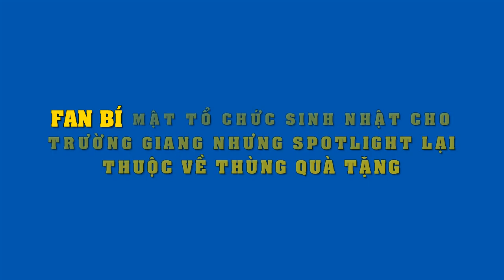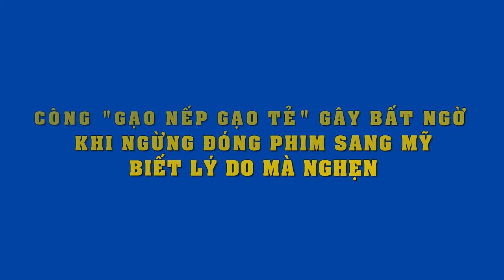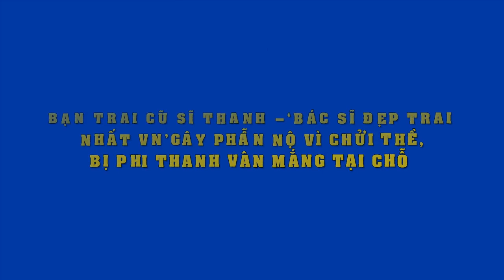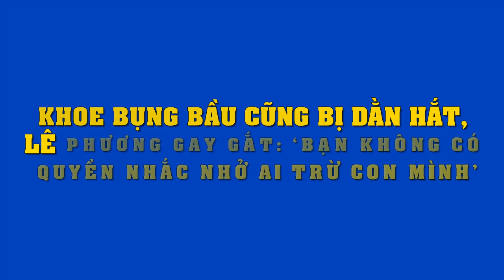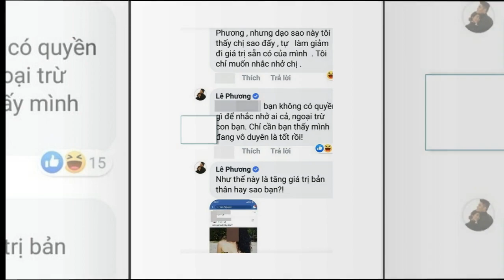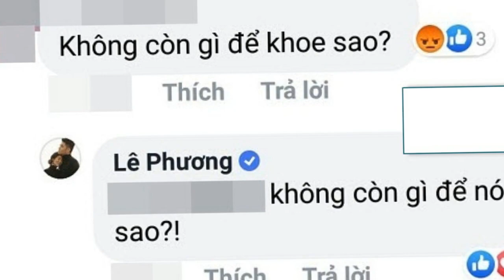Choáng váng trước món quà sinh nhật có 1-0-2 mà fan bất ngờ chuẩn bị cho Trường Giang